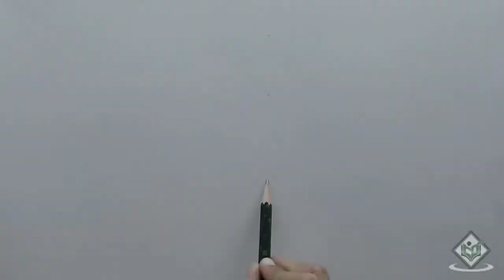pencil drawing _ doremon favorite show.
fans of doremon drawing

     melte hai next Video me

             tabtak good 🖐🖐